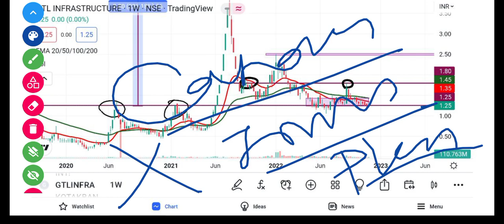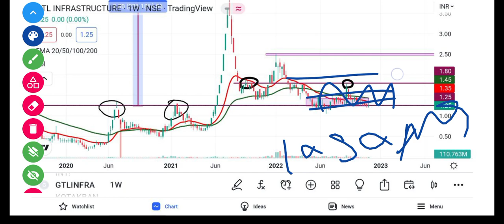GTL Infra Share Latest News | GTL Infra Share Analysis | GTL InfraTarget Price @Traders Dream ​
Account Opening